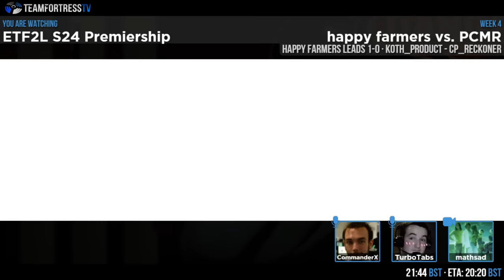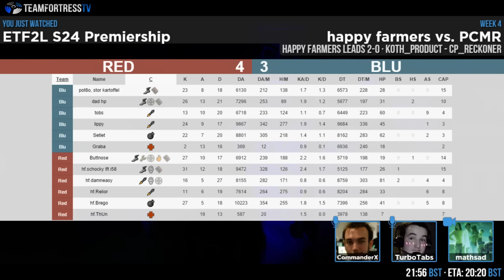ETF2L Premiership S24 W4: happy farmers vs. PC MASTER RACE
Casters: CommanderX & TurboTabs
Streamer: Mathsad

Map 1 - koth_product: 5:23
Map 2 - cp_reckoner: 45:15